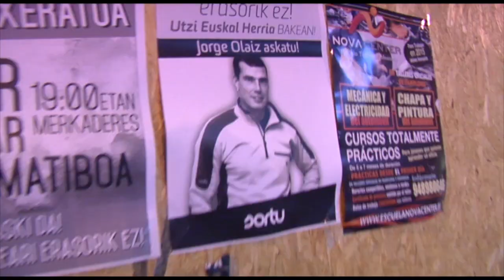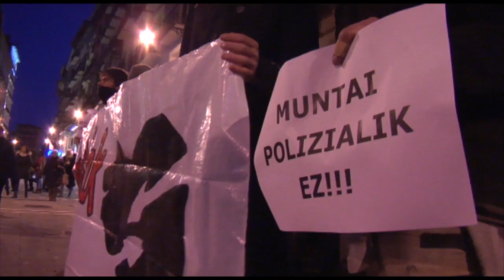Denuncian "el montaje policial" contra Olaiz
Alrededor de 200 personas han denunciado en Iruñea el encarcelamiento del vecino y expreso de Alde Zaharra Jorge Olaiz, al que la Audiencia Nacional ha enviado a prisión por un causa por la que ya fue investigado en 2002. Ahora, la aparición de un supuesto testigo 13 años después, ha provocado la reapertura del caso y el encarcelamiento de Olaiz, quien salió de la cárcel el pasado año tras 13 años en prisión por otra causa.